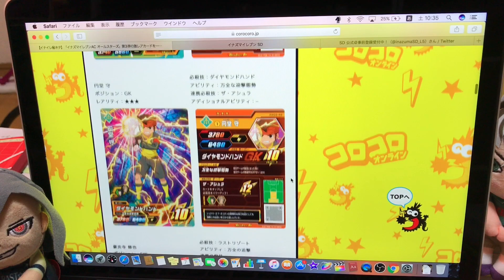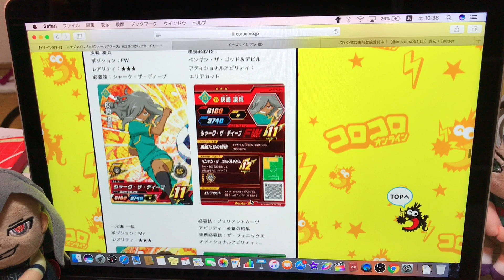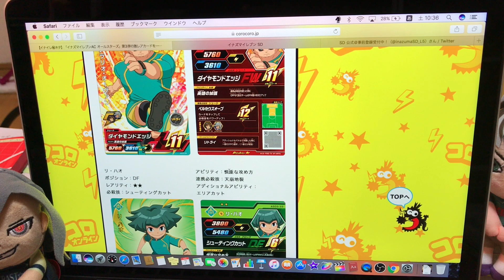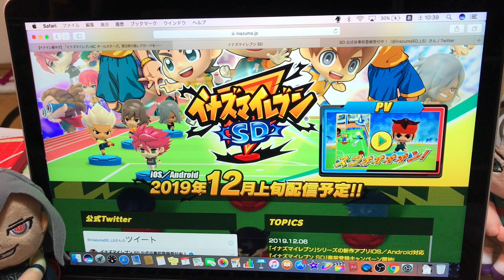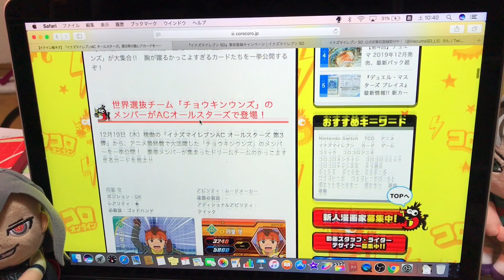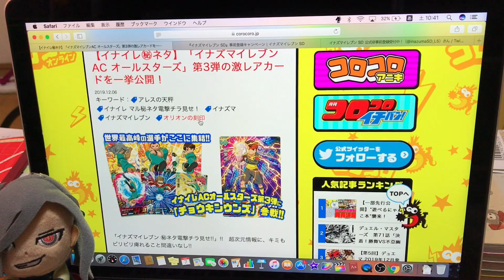【今度はコロコロオンラインで新情報公開されたぞー！】チョウキンウンズのメンバー勢揃い⁈連携必殺技も豊富だ！イナイレAC【イナズマイレブン アーケード】オールスターズ3弾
昨日はイナズマイレブンACと、イナズマイレブンSDの新情報が公開されてSNSが盛り上がってましたね（笑）

サンタコスとバレンタインコスver.は15日発売のコロコロコミックで公開されるかも⁈

なえちゃんやのりかちゃんver.もあると嬉しいんだけどな…

イナイレ AC
AS3弾